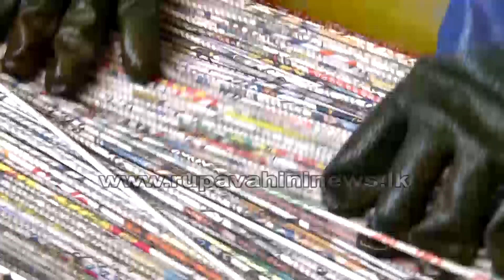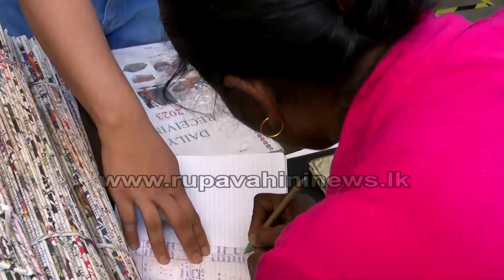ඩොලර් ගෙනෙන පත්ත‍ර කොළ - | Rupavahini News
කියවා ඉවත් කරන පත්තර කොළය අද රටට විශාල විදෙස් විනිමයක් උපයන සාර්ථක ව්‍යාපාරයක ප්‍රධාන අමුද්‍රව්‍ය වී තිබෙනවා.  සාගර රංග ලියනගේ මෙරට අපනයන වෙළෙඳපොළ සහ අපනයන ආදායම සඳහා නව ක්‍රමවේදයක් හඳුන්වා දුන් ඒ අපනයන වෙළෙඳපොළ ජයගත් සාර්ථක
ව්‍යාපාරිකයායි.